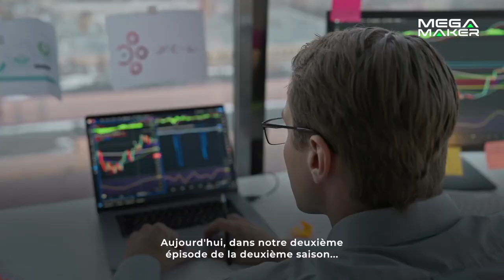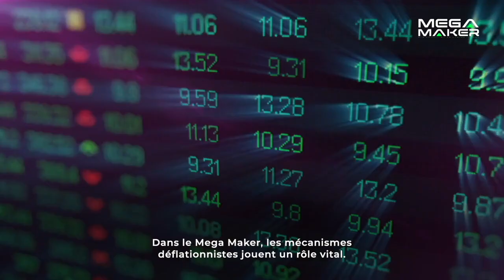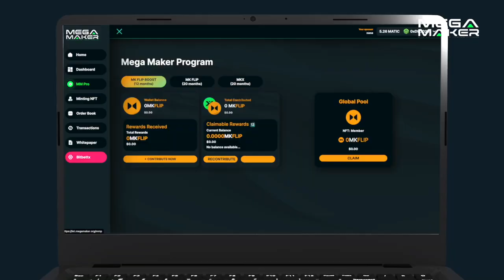[ FONDAMENTAUX ] 02 - Mécanismes déflationnistes | Français - FR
📌CONTACT APPOLINAIRE. NOTRE TOP QUI PARLE FRANÇAIS

▓▒▒▒░░░ CLIQUEZ SUR AFFICHER PLUS ░░░▒▒▒▓▓▓

👨🏻‍💻DEMANDEZ-MOI DES INFORMATIONS 👨🏻‍💻
 ✅WHATSAP DIRECT

WhatsApp  LE POUVOIR DU GROUPE POUR CRÉER DE LA RICHESSE

📍 CONTRACTER MAKERFLIP:

0x66F364F908c662772f5b7EcD58488F372C584833

📍 CONTRACTER MAKERX:

0x1ED02954D60Ba14e26c230EeC40CbaC55fa3aEea

 📍 CONTRACTER DEL FOUNDER JETON (FTKX):
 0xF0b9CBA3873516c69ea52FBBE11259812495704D